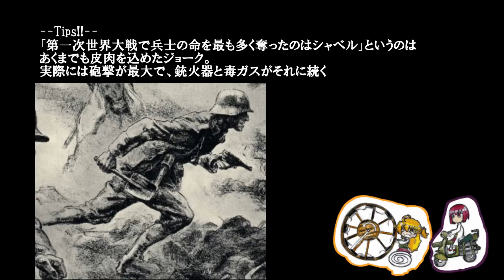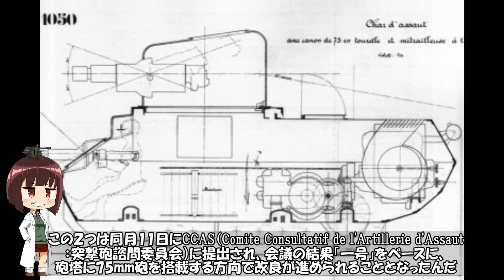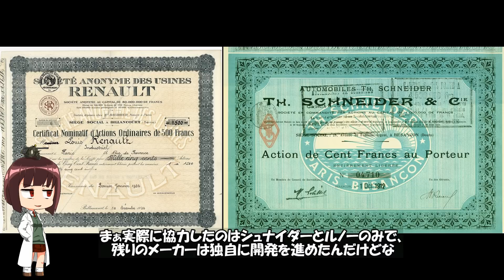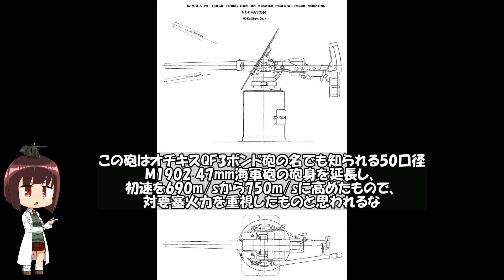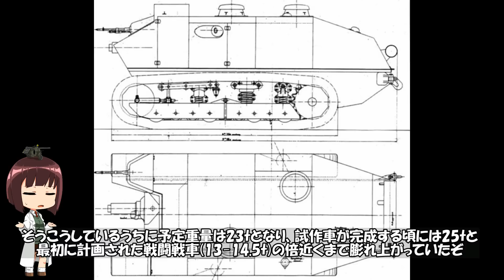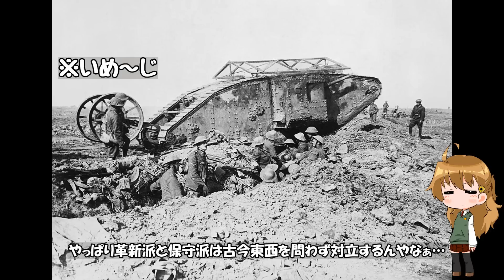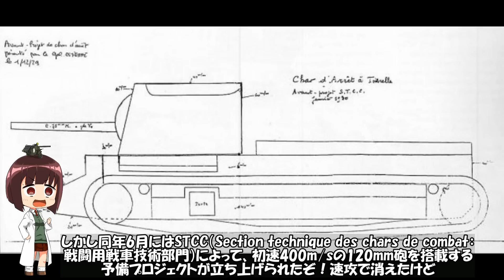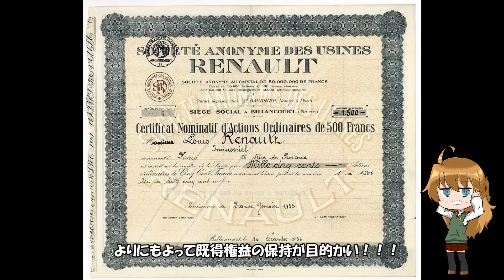ゆっくりで語る珍兵器 第53回【B1戦車スペシャル：戦闘戦車からChar B1に至るまで】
みんなあけおめ！！！今年もストローちゃんの動画をよろしくね！！
編集の都合で説明している車両やパーツと、表示している画像の型番が一致しないことがあります。ご了承下さい

”Pardon the glove”, "Yes! I'm in the barrel", "Sugar foot stomp", "Chicago breakdown", "Come back sweet papa", "A room of a view 1928", "I wanna go places and do things", "Just a gigolo", "Masculine women and feminine men", "Me and the man in the moon", "That certain party", "Stockholm stomp", "After my laughter come tears"

・今回限定の参考文献、画像引用元など
※全体の参考文献はシリーズ最終回にて公開します。お待ち下さい